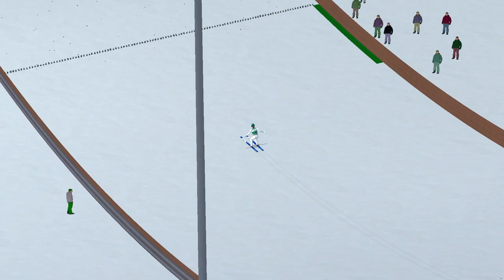Fictional jumps in dsj4 #4 Timi Zajc 154m WC Kuusamo 2023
Dziekuje @krzysiekpolowiec16 za poprawienie tabelky koncowej.